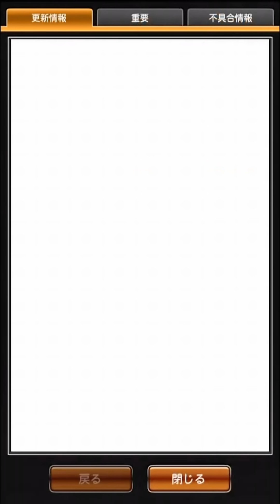【プロスピA】選択契約書！2500万DL福袋ガチャ！開幕50連＋選択 エージェントAも開催！全国大会(チーム魂・テクニカル杯)！特訓1.5倍も開催！阪神佐藤輝明選手がヤバい…【プロ野球スピリッツA】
【プロスピA】選択契約書について！引くべき方の条件とは？無課金・微課金必見！OB第4弾(必勝アリーナ)ランキングボーダーについても…【プロ野球スピリッツA】

【プロスピA】2021グランドオープンがヤバい！新モード追加予定！パワスピ・ポイントクラブとは？3/22(月)特番の配信も決定！遂にあのアイテムが…【プロ野球スピリッツA】

提供
『コラ画像提供者』@Kingmaru_A